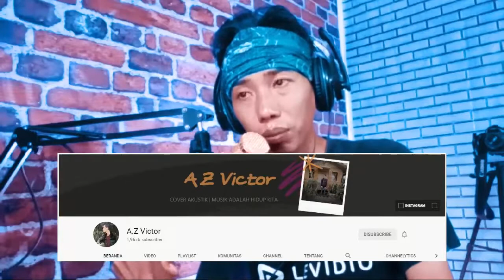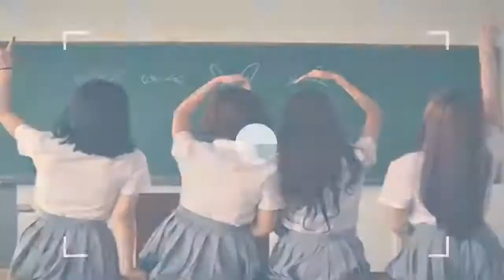"KANDAL APAM" Reaksi 14 | Rudi Restu Bumi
Subs Channel:
@Gondrong Kalsel Official @A.Z Victor

reaksi video lucu versi bahasa banjar, reaction video lucu, reaction menggunakan bahasa banjar, reaksi lucu bahasa banjar